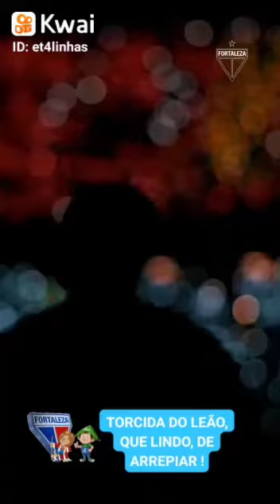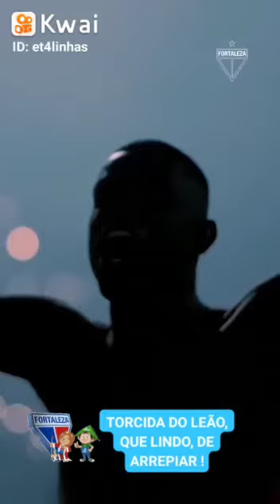DE ARREPIAR A TORCIDA DO FORTALEZA